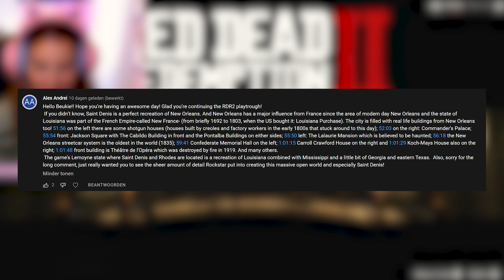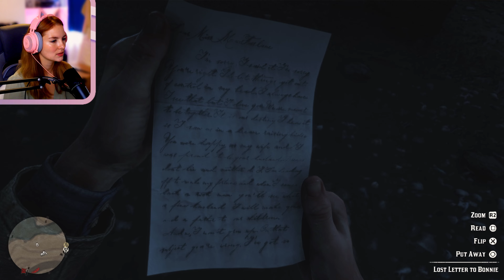RED DEAD REDEMPTION 2 (PS5) // Blind Playthrough // Saving Sean with Javier and Magnifico - Part 9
Howdy! 🤩🤠

Welcome to a new episode of Red Dead Redemption 2! Can you tell I am really starting to get into this game? Please feel free to tell me to explore certain areas without giving anything away!!!

In this episode of RDR2 we:
🦸 Save Sean with Javier's help
🥳 Reunite Magnifico with his circus friends
🧐 Explore new parts the map
💀 Meet the Murfree Brood gang!

Enjoy enjoy enjoy and see you soon with another episode!!!

Please remember, no backseat gaming / spoilers! 🥰🥰

LINKS

WHAT IS RED DEAD REDEMPTION 2?

"America, 1899. The end of the Wild West era has begun. After a robbery goes badly wrong in the western town of Blackwater, Arthur Morgan and the Van der Linde gang are forced to flee. With federal agents and the best bounty hunters in the nation massing on their heels, the gang must rob, steal and fight their way across the rugged heartland of America in order to survive. As deepening internal divisions threaten to tear the gang apart, Arthur must make a choice between his own ideals and loyalty to the gang who raised him." - Rockstar Games